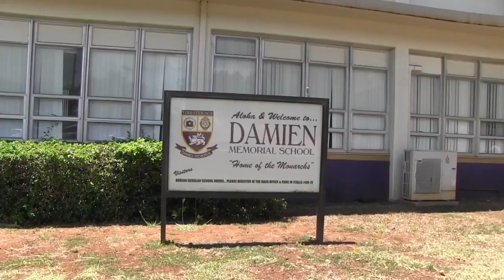200 pitch in to beautify Damien on a hot Kalihi day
SOUND-BITE: Wes Porter, Damien president/CEO

Damien Memorial School does not open until Aug. 8. But on a hot Kalihi day young new President/CEO Wes Porter had  200 male and female students, teachers and ohana pitching in on a Saturday to plant native Hawaiian plants and trees and fix fencing.
Porter, 42, a former Justice Department senior trial attorney, joined about 25 volunteers, placing slats in a wire fence around the school's spare lot.
Porter decided it would be good idea to beautify the 54-year-old campus with more native fauna. At the end of the month he will have students plant more trees on the back of the campus.
With temperatures in the 88-90-degree range, students rolled out a super fan to cool workers hauling things in the school corridors.
When the work was done, the cafeteria chef held a cookout to reward the volunteers.